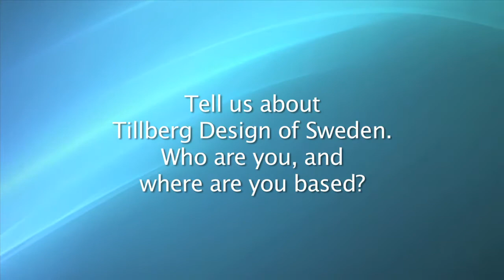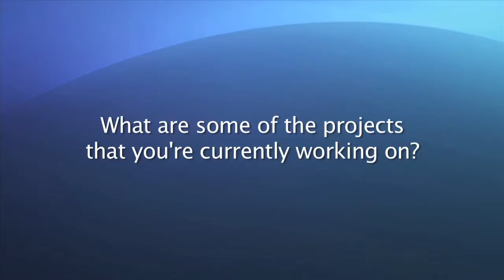Tillberg Design of Sweden on TALK BUSINESS 360 TV